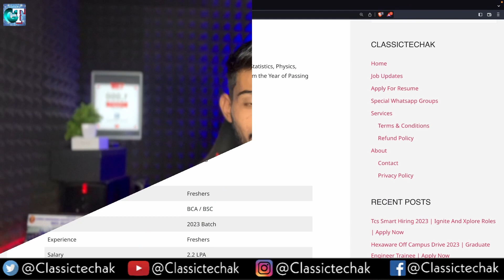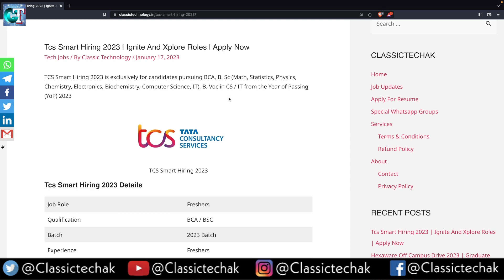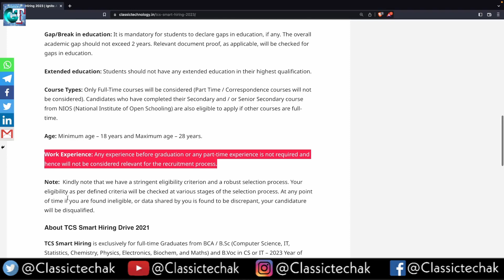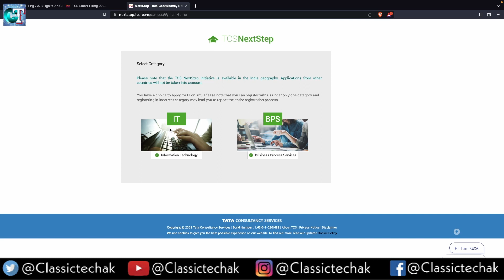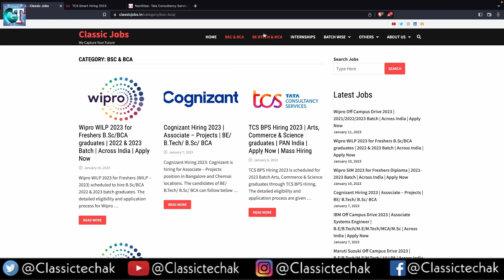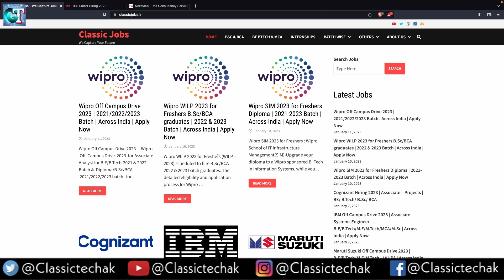TCS Smart Hiring 2023 Is Back | Ignite & Xplore Role | BSC & BCA | Apply Now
Apply For Resume